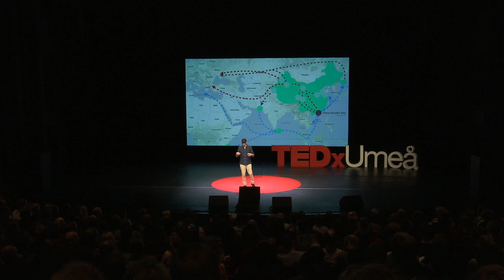Crossing borders, facing change | Johan Persson | TEDxUmeå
I will take you on a journey, from my childhood to a lot of different places, among them "The Greater Bay Area". I've always had to adjust growing up – due to moving a lot with my family – which naturally was a struggle back then, but it’s something that has become a strength and a tool I use in my profession. Furthermore, I will share my knowledge about the development of China, the Chinese consumer and cultural differences, and why understanding this is important for the future.  I have a 20-year track record in customer insight, innovation and industrial design. I’m the founder of C’monde Studios – often named among Hong Kong's top innovation and industrial design agencies.
I was one of the early influencers in Sweden to identify the challenge of a widening gorge between market insight and production output, and in 2005 was one of the early movers from the service industry to arrive to Hong Kong with the investment backing of two renowned Scandinavian design agencies – No Picnic and Veryday.
In 2010, I founded C’monde Studios in Hong Kong at the best possible location for its unique access to China's Greater Bay Area. The company’s aim is to serve global companies with insight, innovation and industrial design with focus on user driven innovation for the Chinese customer. This talk was given at a TEDx event using the TED conference format but independently organized by a local community.